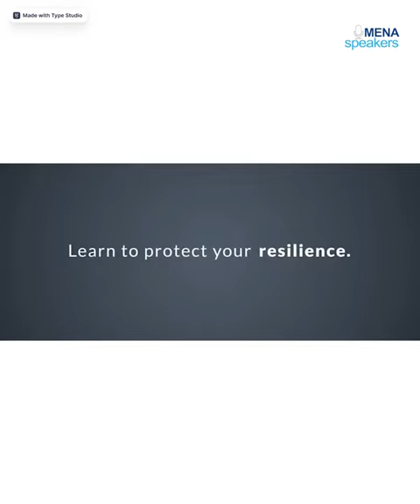What is Resilience Why Is It Important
Hear Dr. Marie Helene Pelletier explain beautifully the concept of resilience and its significance for us in our daily lives.